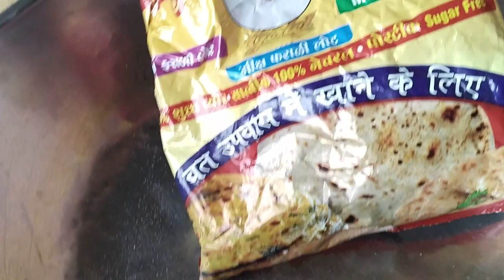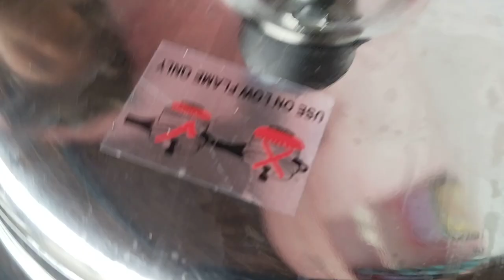ફરાળી શાક રોટલી || farali shaak Rotli || upavas mate || sitaram vlogs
નમસ્તે મિત્રો આવા અનેક વીડિયો નિહાળવા માટે અમારી યુટ્યુબ ચેનલ સબ્સ્ક્રાઇબ કરો આવાજ વિડિયો વારંવાર આવતા રહેસે નોટી ફીકેશન માટે બેલ આઈકોન પર ક્લિક કરવાનું ભુલતા નહીં

village life
Gujarati vlogs
Gujarati villaga life
rural life vlogs
family vlogs